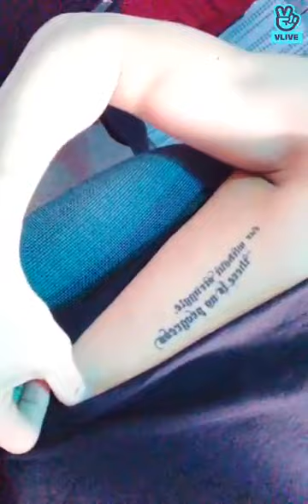[KARD Vlive] 20190131 BM NEW TWERK SONG HAVE U HEARD PART 2!